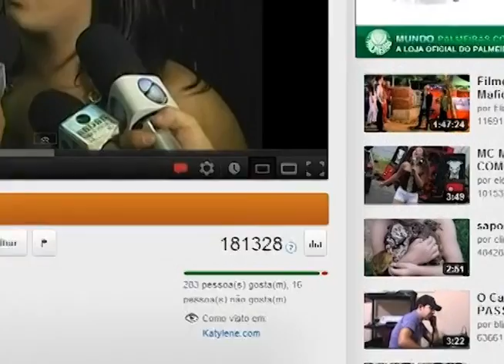12 04 12 SUCESSO DA MATÉRIA DO ABUSO DE TRAVESTI